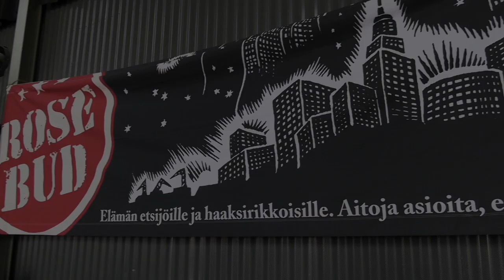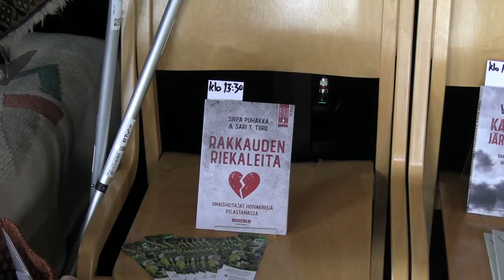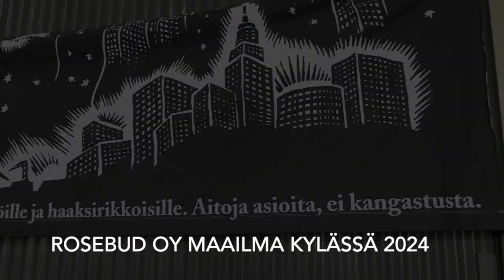Sirpa Puhakka & Sari T. Tiiro: Rakkauden riekaleita. Haastattelijana Mika Rönkkö.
Sirpa Puhakka & Sari T. Tiiro: Rakkauden riekaleita. Haastattelijana Mika Rönkkö. HS.